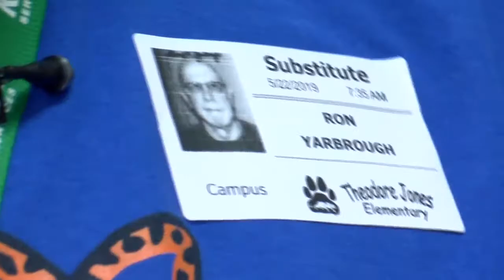Beloved Conway substitute teacher passes away.